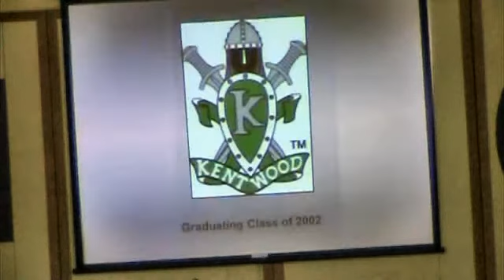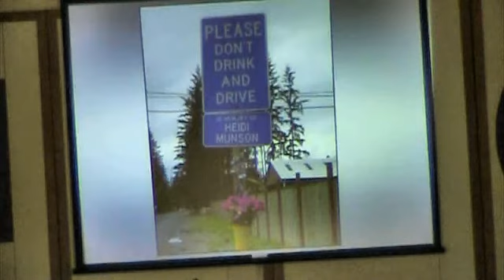Eric Munson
Eric Munson asks students to take Heidi's Promise.